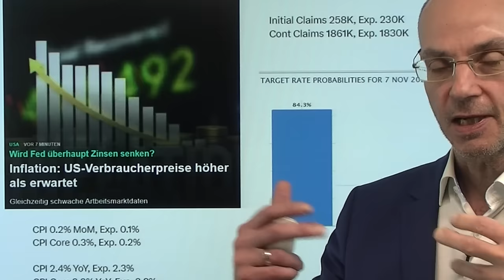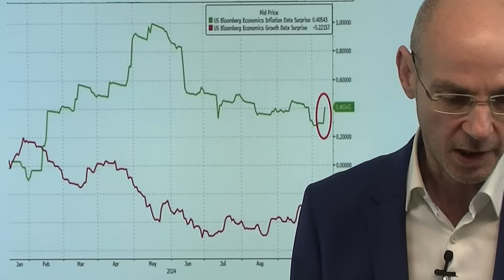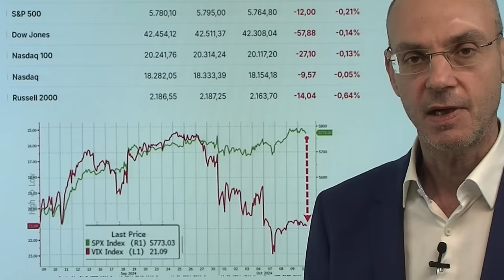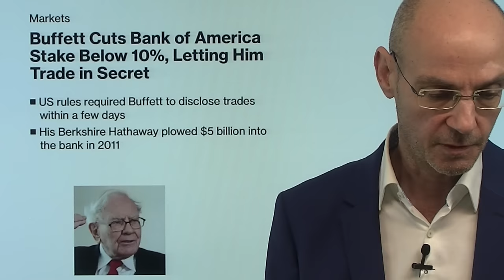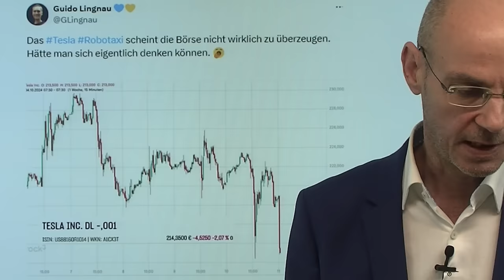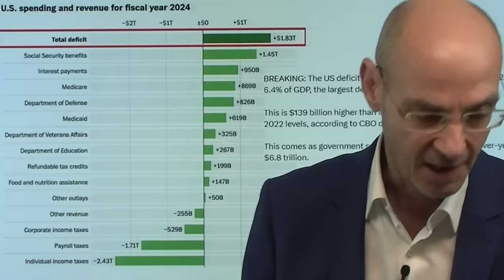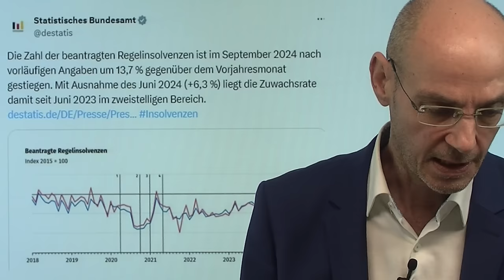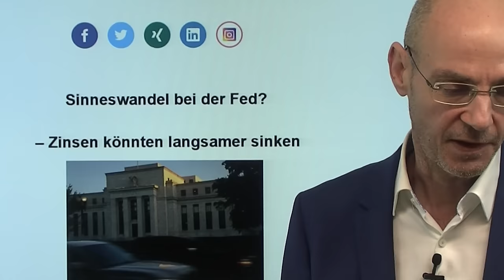Zinsen: Heute nächster Nackenschlag für die Fed? Videoausblick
Hinweise aus Video:

1. Sinneswandel bei der Fed? – Zinsen könnten langsamer sinken

2. Tesla hat Robotaxi vorgestellt – viele offene Fragen

Kommt heute mit den US-Erzeugerpreisen der nächste Nackenschlag für die Fed und stellt damit noch mehr in Frage, ob die Zinsen bei der nächsten Sitzung am 07.November gesenkt werden? Nach den gestrigen US-Inflations-Daten gibt es erste Stimmen, die sich für eine Pause bei den Zinssenkungen aussprechen (Bostic) - bei "heisseren" US-Erzeugerpreisen dürften diese Stimmen lauter werden. Aber andere Fed-Mitglieder haben die Inflations-Daten heruntergespielt - und damit die Märkte zunächst beruhigt. Heute kommt mit den Banken die US-Berichtssaison in Fahrt (vor allem wichtig JP Morgan). Und Elon Musk präsentiert sein Robotaxi - und macht dabei wieder einmal nur vage Versprechungen..